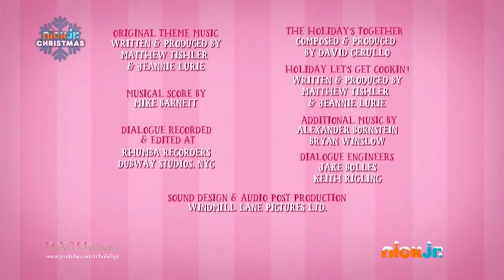Nick Jr UK Christmas Continuity and Idents 2019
Nick Jr UK Christmas Continuity 2019